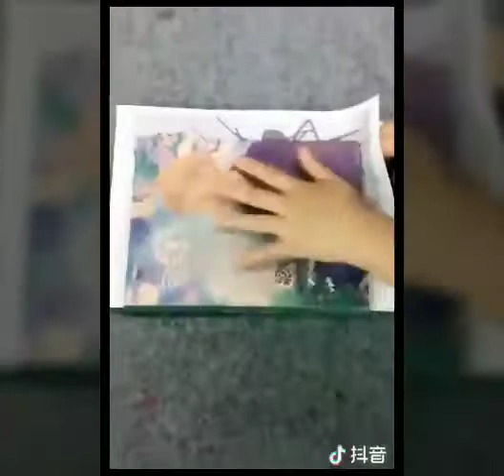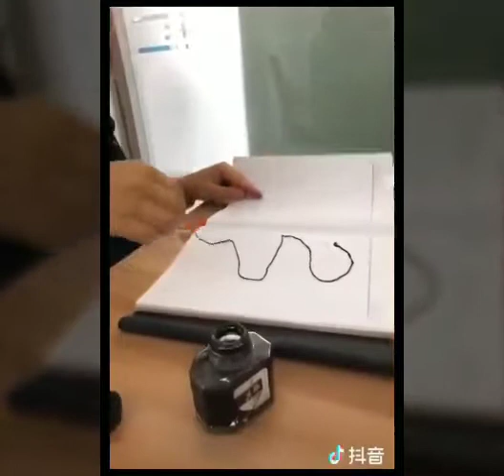Beautiful art with Ink and thread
Unlimited creativity with just Ink and thread.
 Try at home for sure.